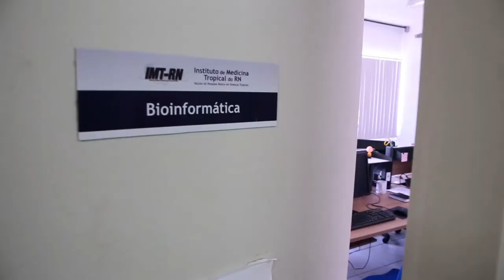Tô no Campus Instituto de Medicina Tropical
Para  estudar e ampliar as possibilidades de pesquisa de doenças tropicais, a UFRN mantém, desde 2014, um Instituto de Medicina Tropical. O objetivo do IMT é contribuir para a melhoria da capacidade diagnóstica e  para o desenvolvimento de vacinas contra essas doenças.  O IMT está composto por um Núcleo de Pesquisa Básica, localizado no Campus Central e um Núcleo de Pesquisa Aplicada em Doenças Tropicais, em fase final de construção.

"Tô no Campus" é um programa produzido especialmente para as mídias sociais sobre serviços e lugares da UFRN e realizado pela Agência de Comunicação  (Agecom/UFRN). Quinzenalmente, um novo vídeo é disponibilizado no cana e na fanpage da UFRN.